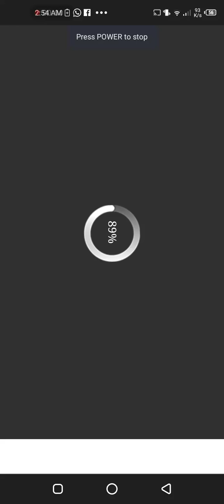Granny 🎮🎲game| gaming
grany | warfare area 2 game | gaming | @MrBeast2 @MrBeastGaming @dhrubatv @dhruvrathee @DRshorts @TotalGaming093